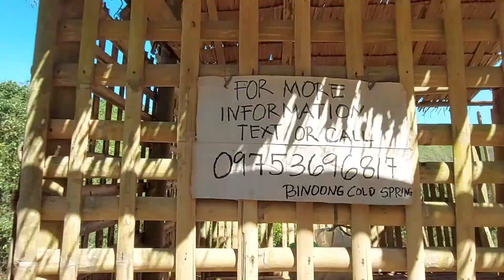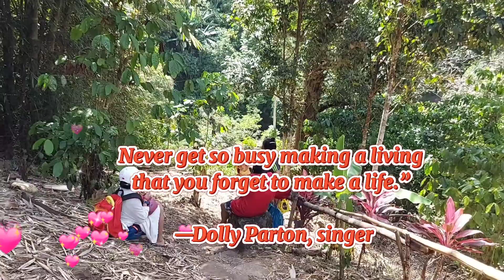Unwinding @Binoong Cold Spring||Sumilao NHS family🧊🌊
Hi guyz! this video shows our camaraderie with my fellow teachers. We've been so busy from the last two weeks of Learning Modules reproduction so we decided to have a short breathe and have fun in Binoong Cold Spring.

AND CLICK ALL THE BELLS FOR YOU TO BE NOTIFIED IN MY NEXT VIDEOS.

YOUR SUPPORT WILL MOTIVATE ME TO PRODUCE MORE VIDEOS. THANK YOU :)

Unwinding at Binoong Spring
Binoong cold spring
Sumilao NHS
laban lang mga kaguro.

we are inspired from the quotation "Don't be busy, be productive" we wont become productive in our job if we keep on being busy in making money and forget to make a happy life.

I hope you enjoy in watching.

Please comment if you have suggestions to improve my videos and if what content you wants from me.

Godbless us all. Enjoy your life to the fullest😊😊😊🤗